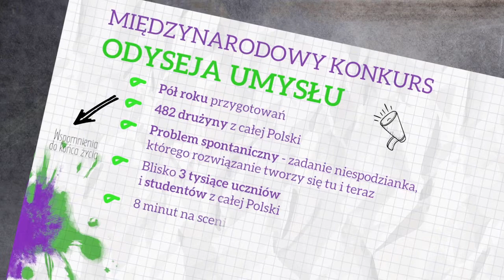Iskierki zdobywcy Nagrody Ranatra Fusca w Odysei Umysłu